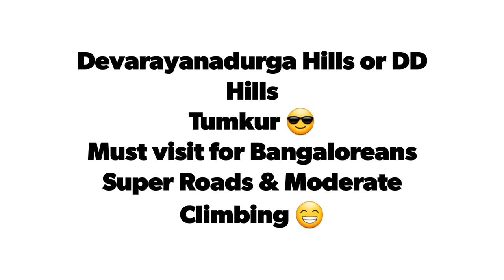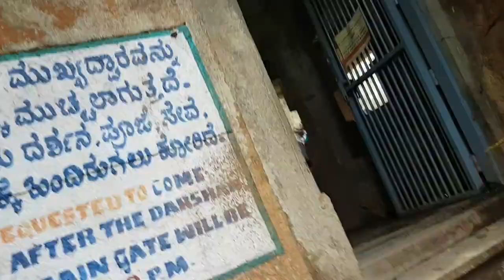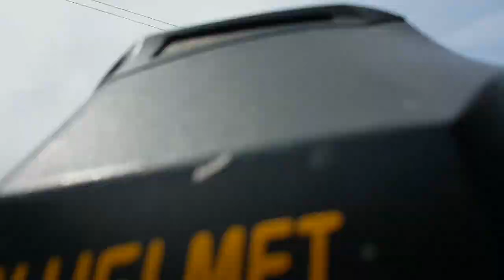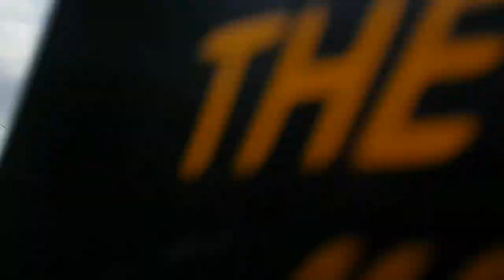The Yellow Helmet at DD Hills Devarayanadurga Hills😎. The Complete Experience 😁 worth watching 😊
DD Hills or Devarayanadurga Hills is hardly a 2 hours ride including getting out of Bengaluru Traffic 😁. Wonderful Roads and an easy ride. Every Bangalorean should visit at a safe time with maximum precautions.

Once you enter the Hills be careful as the Roads are absolutely narrow with vehicles coming in the opposite direction. The view is absolutely super good.

Once you park your vehicle keep a stick with you as there are Monkeys everywhere😁. They keep away if the stick is around. Take food at your own risk😊. They are fearless and will come at you to snatch anything which interests them.

The climb up is moderate or easy depending on your fitness levels. Well maintained steps😊. The Temple on top is Beautiful and do not miss the green pond and the Catfish in it😁. Walk down is super easy and filled with views worth climbing😍.

Once you are down and onto your vehicle, do visit the Police guest house on top of another side of the hill. This looks like a well maintained British Bungalow😊. The roads are even more narrow and thicker jungle to get here. While riding back from here you will get another breathtaking view of the DD Hills 🤩.

Ride down and watch the Hills from right below. It's Beautiful Rural Karnataka in full view❤. A lake is the last stop on the way and is worth stopping 😍. I had a good time goofing around here and took some time here to relax before our next Mountain Climb😁.

Will come with the next video in a few days of our next climb😎. Do guess the place till then. Stay safe take care God bless from The Yellow Helmet Team😎